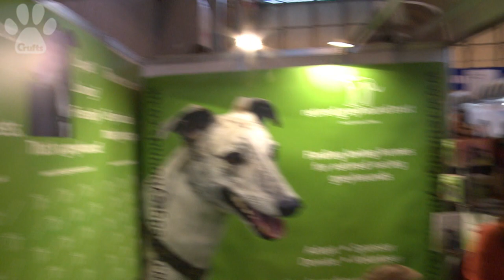Behind The Scenes with Clare Balding - Crufts 2013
We followed Clare Balding into Crufts, where she interviewed paralympian Natasha Baker at the Greyhound rescue stand.